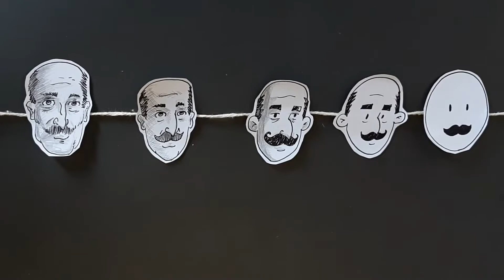Encontro com o artista | Ric, cartunista | Centro Cultural Padre Eustáquio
O vídeo busca possibilitar o encontro da comunidade com os artistas existentes na região do entorno do centro cultural e, assim, conhecerem um pouco mais sobre a história de cada um deles.
Participação: Ric, cartunista | Estúdio Nanquim
A ação faz parte da programação virtual oferecida pelos Centros Culturais Municipais de Belo Horizonte. Acesse a agenda completa no Portal Belo Horizonte